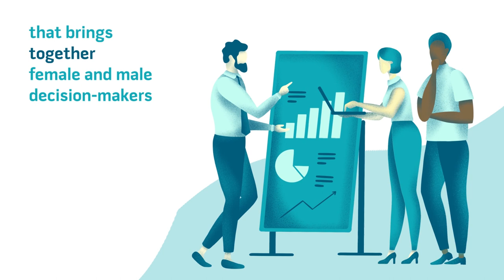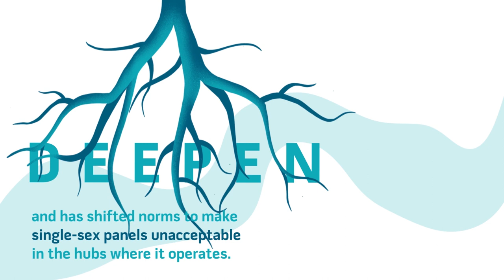What is the International Gender Champions initiative?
Watch this short video to find out what the International Gender Champions initiative is about.

Designed by: Iryna Turtaieva.